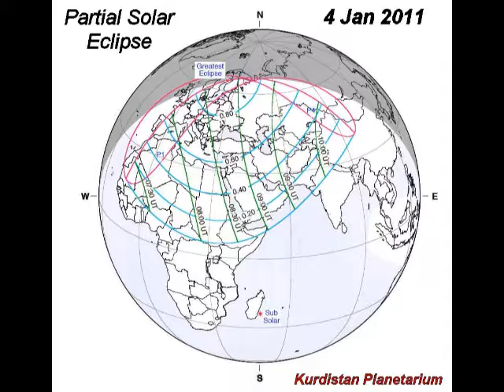Images of Partial Solar Eclipse 4 Jan 2011